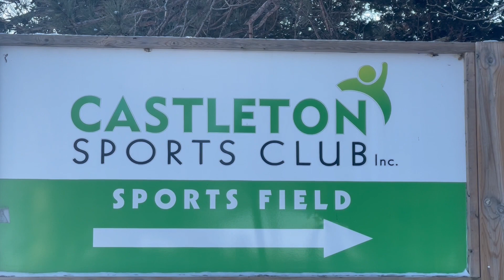Cobourg Cougars Visit Castleton Sports Club January 28, 2022